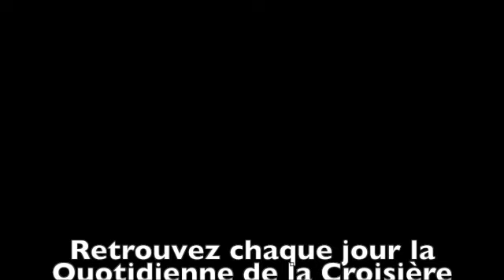Quotidienne de la Croisière Costa Club : La Valette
Fan de Croisières vous présente la Quotidienne de la Croisière Club de Costa à bord du Costa Diadema.
Un résumé quotidien de la vie à bord et à terre.